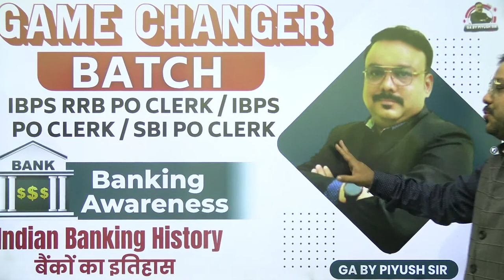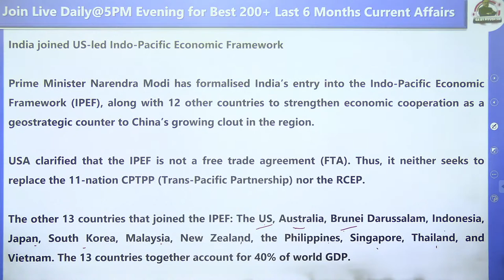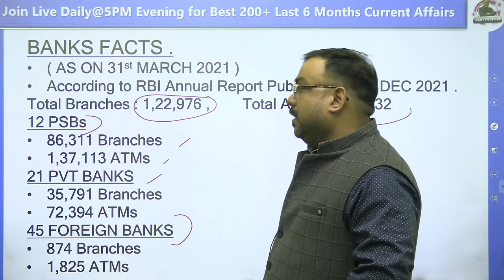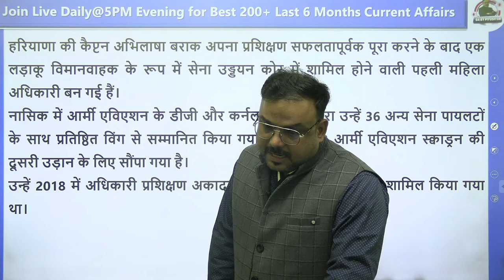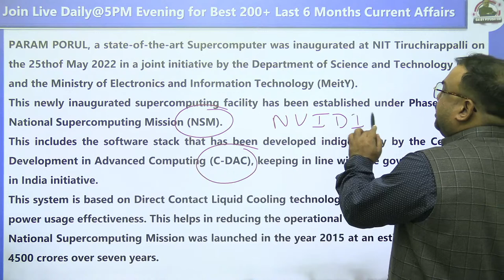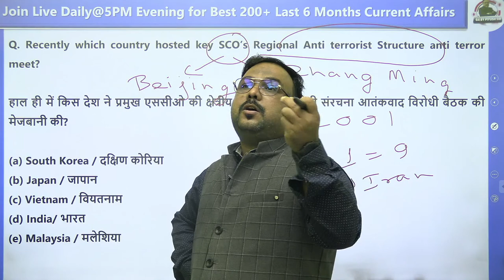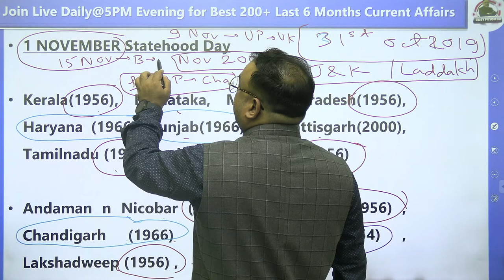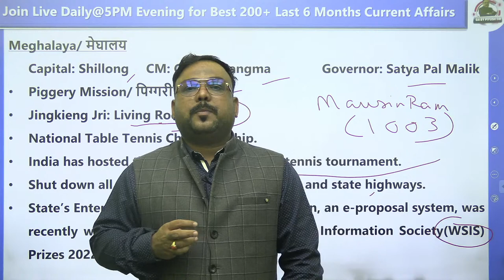GROUP D CURRENT AFFAIRS 2022 | BEST 200 CURRENT AFFAIRS 2022 | 6 MONTHS CURRENT AFFAIRS | PIYUSH SIR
GROUP D CURRENT AFFAIRS 2022 | BEST 200 CURRENT AFFAIRS 2022 | 6 MONTHS CURRENT AFFAIRS | BY PIYUSH SIR | group d current affairs important topics | group d important current affairs | current affairs for group d 2022

🔴 Live Sessions
📝 Exams Discussion
🖊 Free Mock Test
🌍  Latest Updates

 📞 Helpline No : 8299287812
 👨🏻‍🎓 Student Support :-